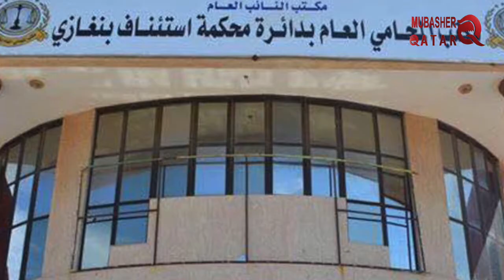Incitement Charges Surround The Channel Of The First Man Of Qatar In Libya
After Libyan media reported that Al-Nabaa, a terrorist channel announced by the four anti-terrorism countries and one of the most important Qatari-backed media, known for its extremism and incitement to the Libyan army, owned by terrorist Abdelhakim Belhadj, And broadcast space early February, the channel denied the news.

The negation and rumors also coincided with the announcement of the channel’s most prominent announcers, Safwan Abu Hussain and Mays Al-Reem Al-Qatrani, the day before yesterday, their resignation from the channel.

It also coincided with the admission of the Court of First Instance in the city of Benghazi a lawsuit filed by Libyan lawyers and activists against Abdelhakim Belhadj, accusing him of the practice of incitement through his channel «news» and programs against members of the Libyan army, which involves most members of the families of cities in the East.

the Doha-based Al-Nabaa channel has been singled out as a “channel of sedition.” Since its launch in 2013, it has been honoring the image of terrorist groups and extremist armed groups, such as the Libyan Fighting Group, the Benghazi Shura Council, The counter-terrorism operations led by the Libyan army, and the call for killing and bloodshed among the Libyan people

Al-Hakim, the runaway al-Qaeda operative linked to al-Qaeda, is accused of having been involved in several attacks on Libyan public facilities and terrorist crimes in Libya, one of the most important terrorist weapons used by Doha to destabilize security and stability in Arab countries..